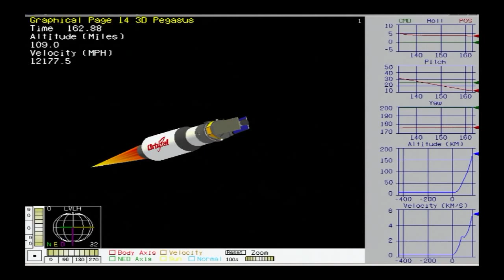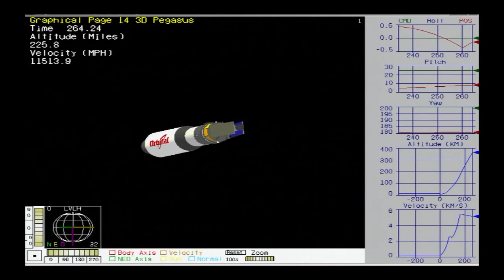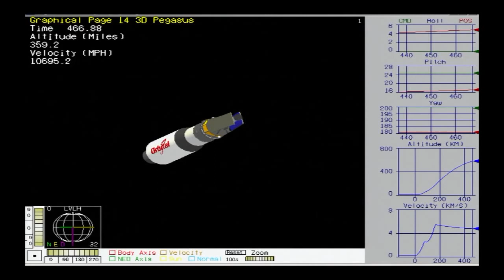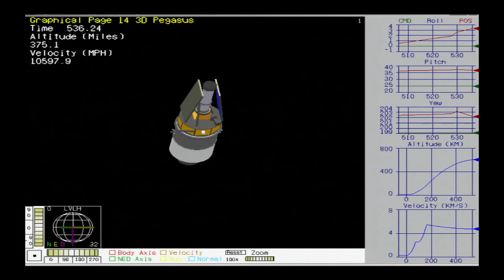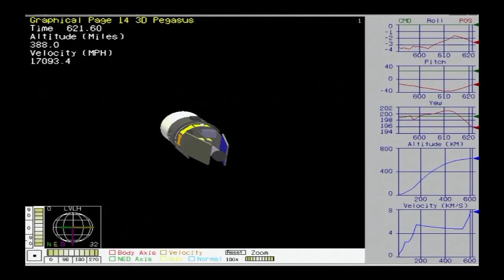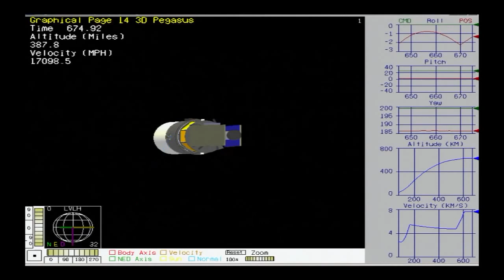Latest Solar Mission Launched on NASA TV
NASA Television provided live launch coverage of the Interface Region Imaging Spectrograph, or IRIS mission on June 26, from Vandenberg Air Force Base in California.

IRIS is a NASA Small Explorer Mission to observe the characteristics of solar material as it moves through the little-understood interface region between the sun's photosphere and corona that powers the sun's million-degree atmosphere and drives the solar wind.

IRIS was air-launched on an Orbital Sciences Corporation Pegasus rocket.